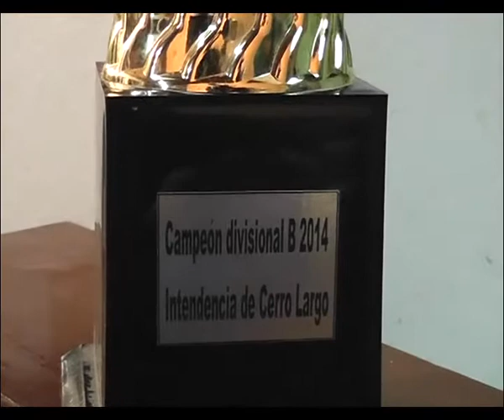MENDOZA - FESTEJOS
Mendoza entrego Reconocimientos, veamos el siguiente informe